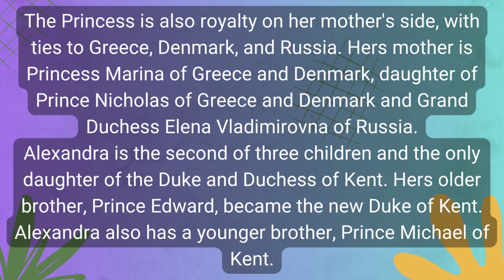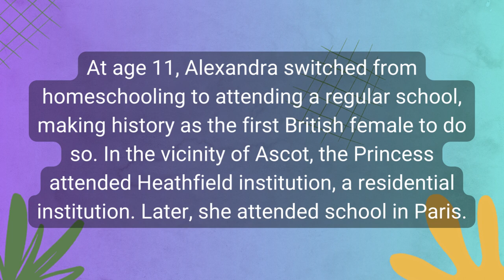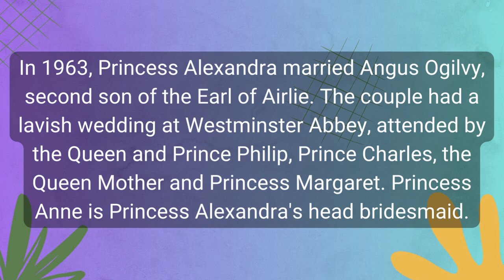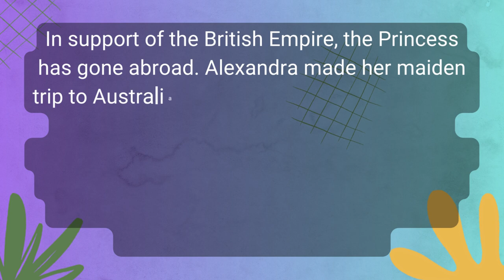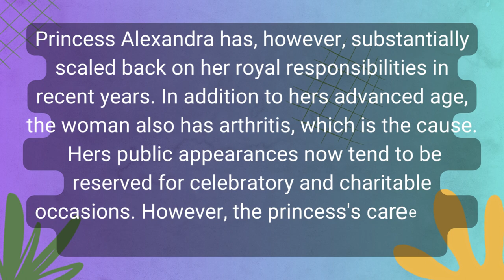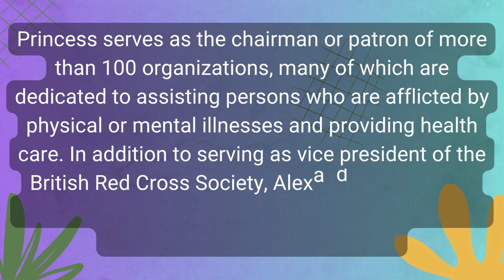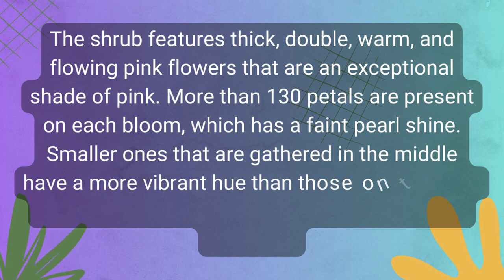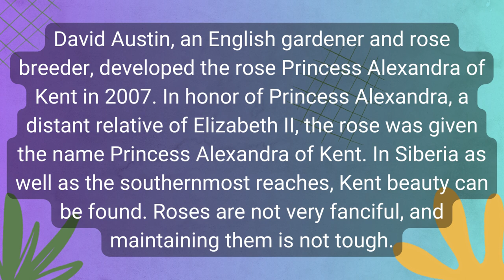Princess Alexandra, Queen Elizabeth II's Cousin, Nicknamed The Honourable Lady Ogilvy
Princess Alexandra, Queen Elizabeth II's Cousin, Nicknamed The Honourable Lady Ogilvy @jorezzdiarychannel1862

Princess Alexandra as Queen Elizabeth II's cousin, is 10 years younger than the queen. Princess Alexandra has an interesting story as one of Queen Elizabeth's closest cousins. She was even known as Queen Elizabeth II's 'replacement' when she was still alive.